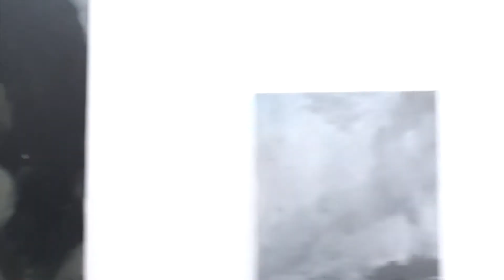RUDY CREMONINI - Semiose Gallery, Paris (Jan. 2021)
"Lull" - Rudy Cremonini at Semiose Gallery in Paris, January 2021.

OWEN - VVI / EMERGING, MID-CAREER & ESTABLISHED ARTISTS.